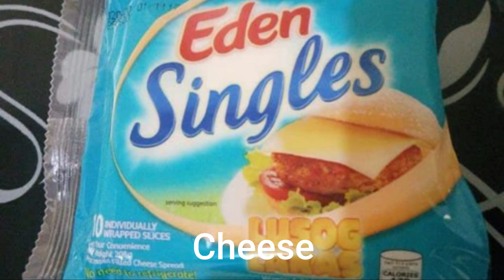Easy Egg Sandwich Recipe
Hello Guys! Here's a new video on how to make Easy Egg Sandwich. Affordable and very to make. Sakto sa panahon NG quarantine sigurado masisiyahan ang mga Bata.